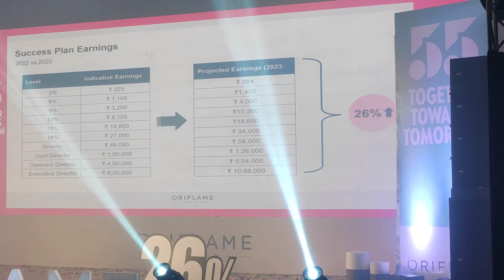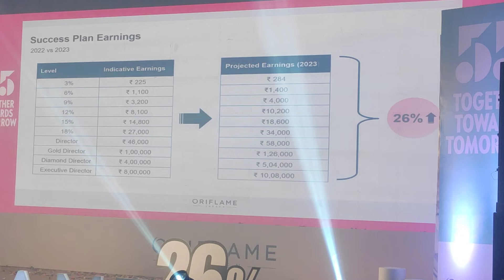26% income bad gayi....... karo maje ab..... Success plan changed